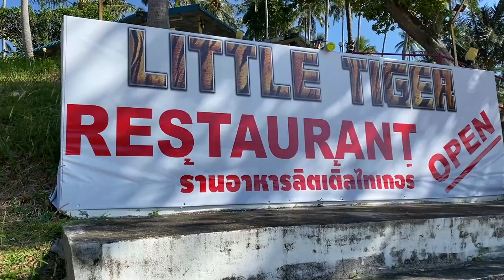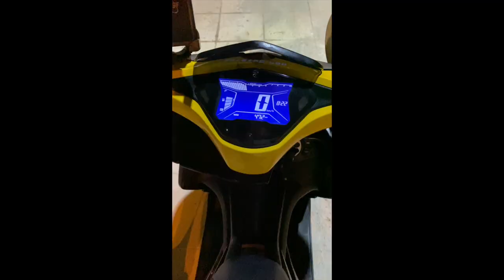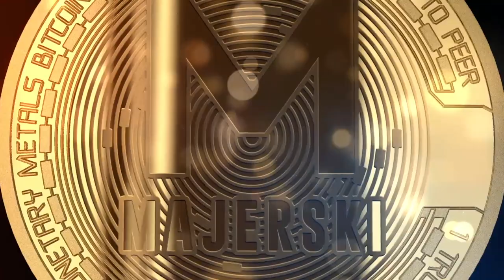Tajlandia | Super wycieczka na plażę FreedomBeach.